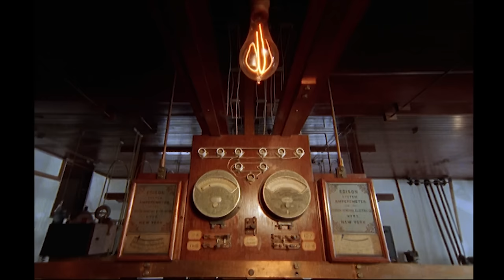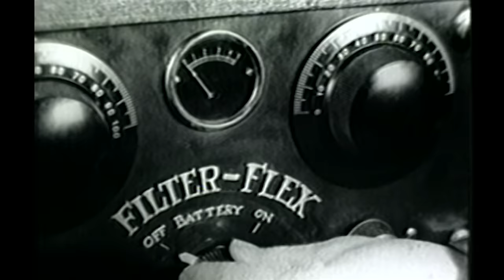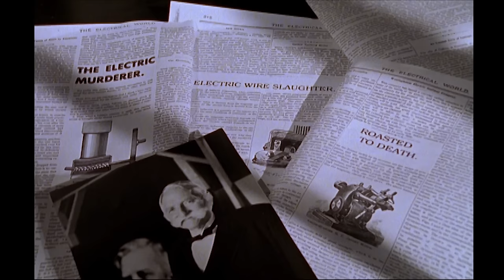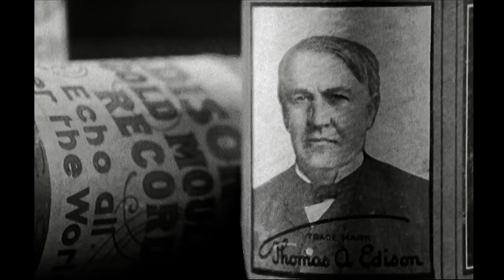The Harrowing Race To Create The Electric Chair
In 1880 two men, Edison and Westinghouse, were battling to provide electricity for America. Edison’s system was low-voltage and dependable, Westinghouse’s was unpredictable and potentially deadly. Edison volunteered his rival’s Alternating Current system to power the first ever electric chair, ensuring Westinghouse would both foot the bill and field the negative publicity. Regrettably, the current’s voltage had been overrated and the convict’s death was not instantaneous.